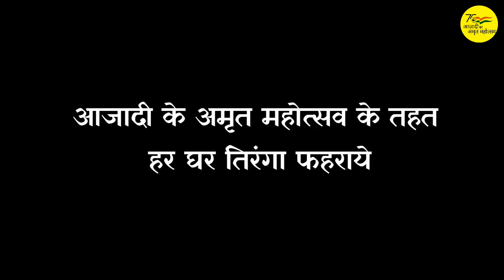Har Ghar Tiranga || हर घर तिरंगा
यह वीडियो भारत देश की आजादी के 75 वर्ष पूर्ण होने पर पूरा देश आज आजादी का अमृत महोत्सव मनाए जा रहा है इसके तहत हर घर तिरंगा अभियान चलाया जा रहा है

नोट :- वीडियो का उद्देश जागरूकता के लिए बनाया गया है